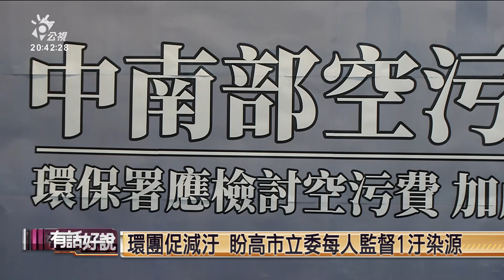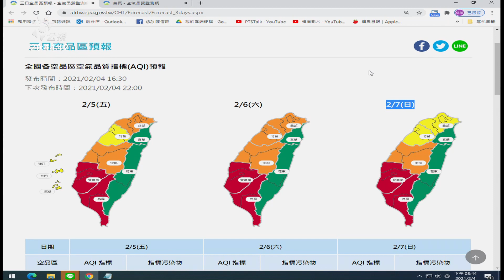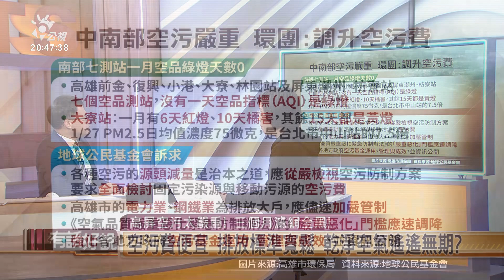三個月濾網全黑！高屏空污嚴重 「空污費」形同虛設？（公共電視 - 有話好說）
👤來賓：
王敏玲（地球公民基金會副執行長）